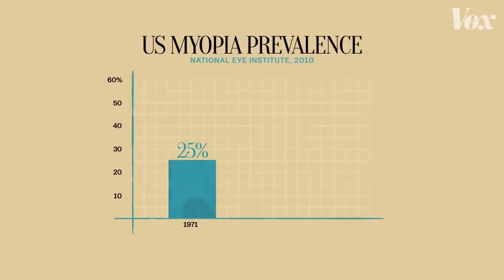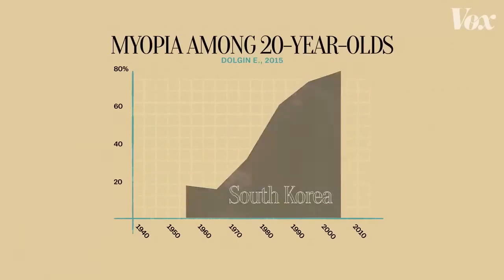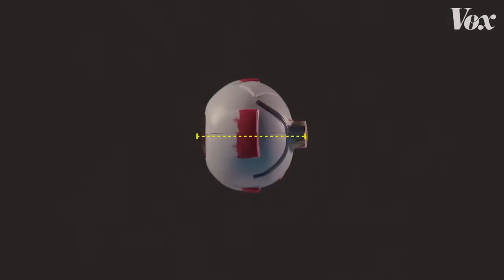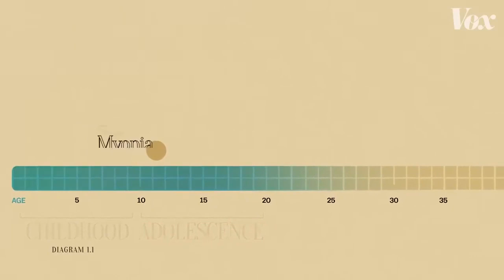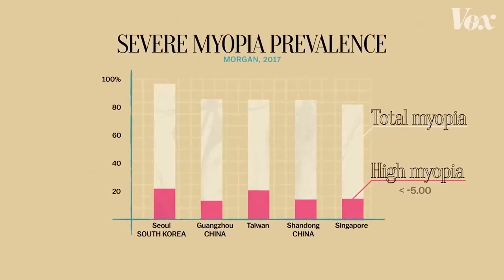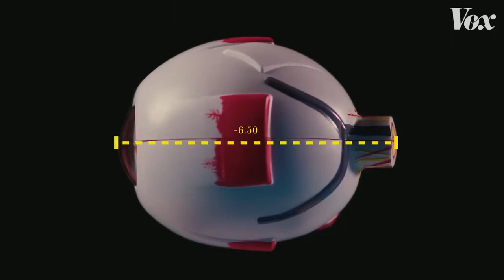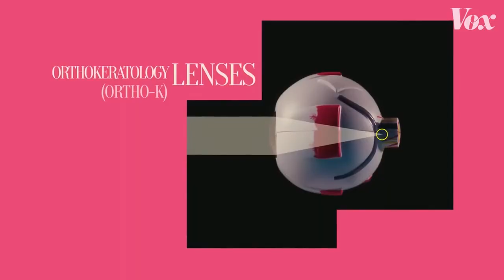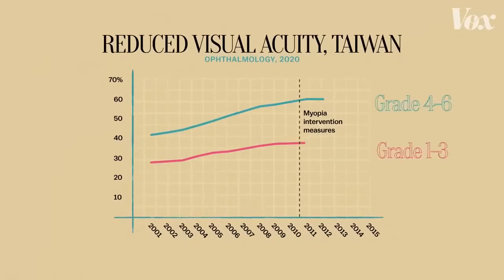Por que tantas pessoas precisam de óculos agora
O vídeo aborda o aumento da miopia, também conhecida como vista curta, e a necessidade cada vez maior de usar óculos para ver de longe. Estima-se que metade da população mundial será míope em 2050, sendo que em alguns países, como Hong Kong, Singapura, Taiwan e Coreia do Sul, os índices já são alarmantes. Embora a genética possa influenciar, pesquisadores acreditam que a miopia está aumentando rapidamente devido a fatores ambientais. O vídeo apresenta duas teorias: a primeira é que passar muito tempo lendo ou olhando para objetos próximos força o olho a crescer mais para que o foco seja adequado, e a segunda é que a falta de exposição à luz natural interfere na produção de dopamina, que é essencial para a regulação do crescimento ocular. As crianças na Ásia, em particular, são mais propensas a desenvolver miopia devido à ênfase excessiva na educação e ao tempo gasto em ambientes internos. O vídeo termina alertando que a miopia não tratada pode levar a problemas mais graves de visão no futuro.